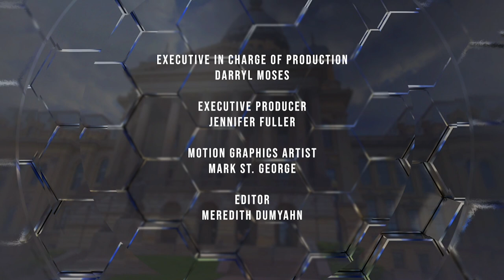CapitolView | 11/10/21 | WSEC-TV/PBS Springfield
Host Hannah Meisel (NPR IL) and guests John Jackson (Paul Simon Public Policy Institute) and Amanda Vinicky (WTTW) discuss what the Terry McAuliffe loss in VA's gubernatorial race means for Illinois, what's happening with the Illinois Democrat and Republican parties, and what the $1.2 trillion federal infrastructure package means for Illinois.